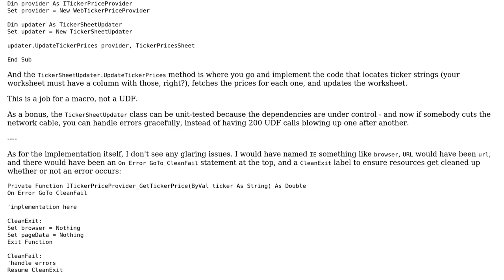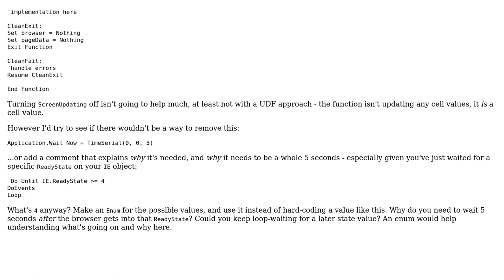Excel Retrieving Data from website through Internet Explorer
With thanks & praise to God, and with thanks to the many people who have made this project possible! | Content (except music & images) licensed under CC BY-SA | Music | Images & others | With thanks to user Raystafarian user Mathieu Guindon and the Stack Exchange Network Trademarks are property of their respective owners. You are responsible for your own actions.